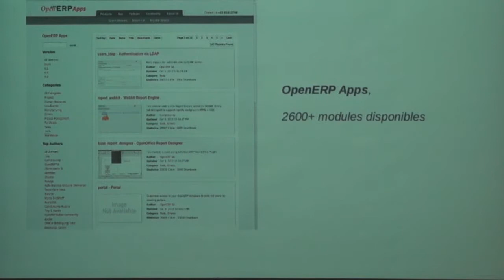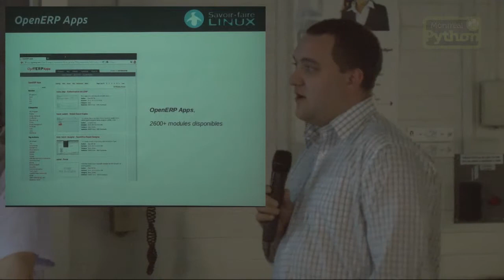Présentation sommaire de OpenERP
Montreal, le 26/11/2012 - Pierre Lamarche, consultant fonctionnel OpenERP chez Savoir-faire Linux, présente rapidement OpenERP en introduction à la présentation technique de João Alfredo Gama Batista.